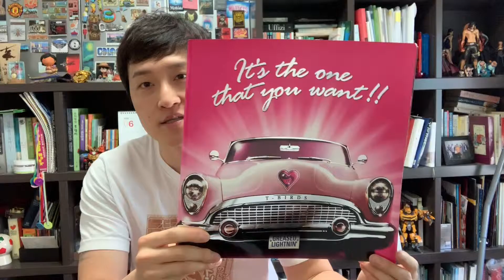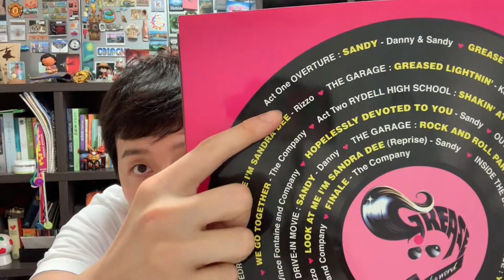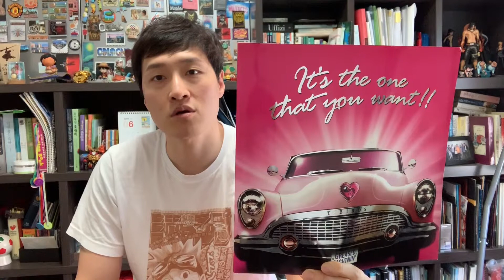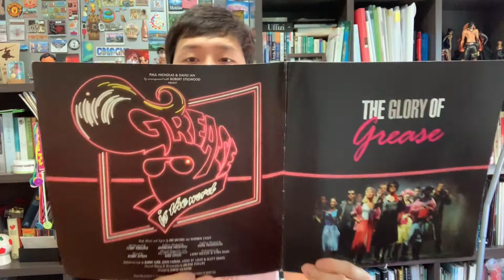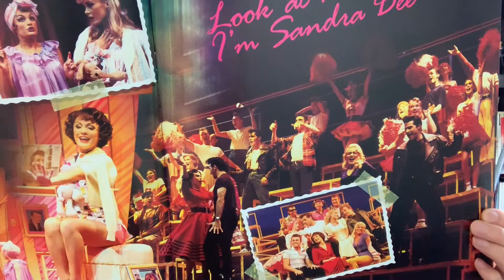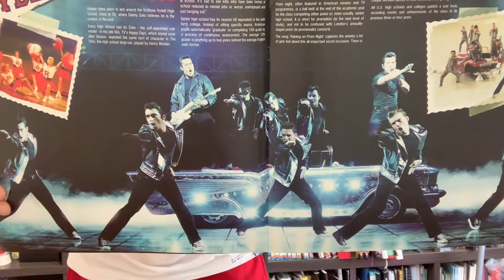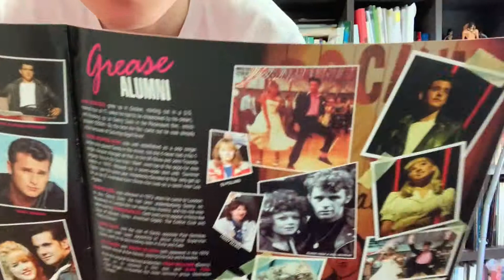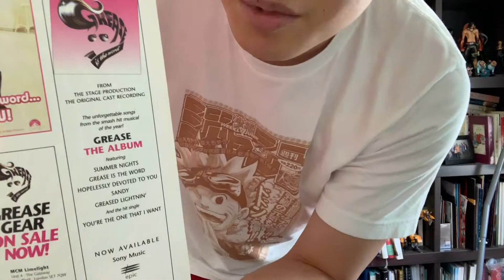[야코의 공연장] # 2-1 그리스만큼 느끼한 미국 고딩 이야기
동치미 미리 준비 하세요